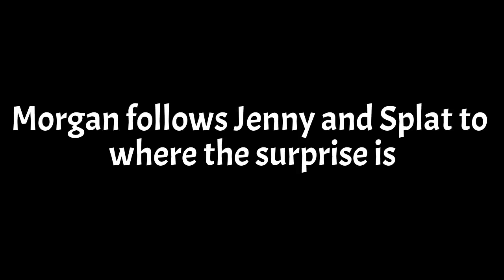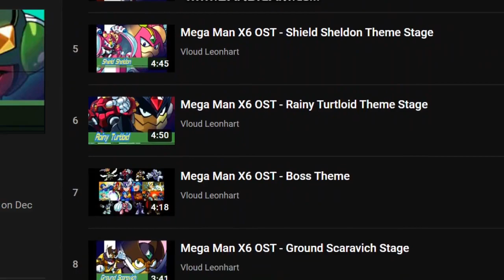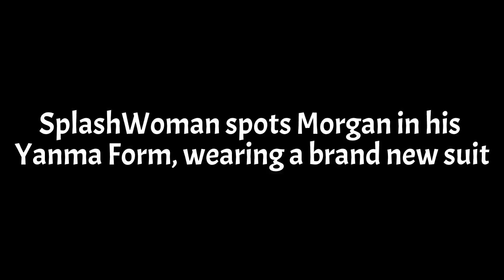Meet... Commander Yanmark! (Update)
Thanks to @skycoryell3648, @Jairex1997, and @margaritakil5721 for their help with this Updated video. I hope you guys enjoy!

Cast:
Me (@FrazierAnimations20) as Morgan, Countershade(Shade), Martin Kratt, FreezeMan, CommandoMan, Battalion(Bat), ChillMan, Sparx the Dragonfly, and Aviator(Avi)

Jairex (@Jairex1997) as Sharktar and Spyro the Dragon

Sky Coryell (@skycoryell3648) as Jenny Hackett, Splat, Poppi, Pearl, and Zoe Drake

Margarita Kil (@margaritakil5721) as Mallow, Lillie, Tsareena, Tiff, AnnDROID, Frankie Gaines, SplashWoman, and Crystal Blue